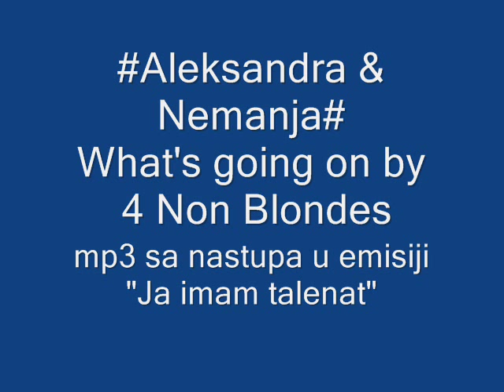Aleksandra i Nemanja mp3 - What's going on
Izdvojen mp3 sa njihovog izvođenja pjesme "What's going on" u emisiji "Ja imam talenat".
Razlog tome je da se svima omogući da skidaju i slušaju njihovo izvođenje PJESME,bez prekida kada govori žiri ili oni i tako dalje.
Lyrics na njihov način naći na sajtu:
Inače dobar program i ako skinete mp3 sam će naći njihov lyrics i pokrenuti.